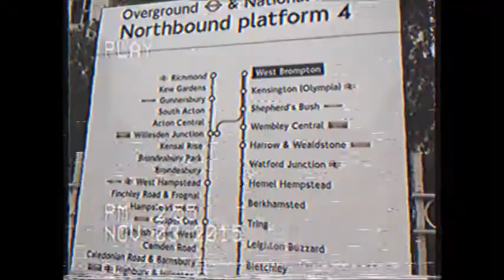a day with fifth harmony @ o2 shepherds bush empire // vlog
my short vlog on meeting fifth harmony and seeing them live in london! it was an amazing day and it was so nice meeting them (they told me my eyebrows were on fleek) and seeing them live - i feel like ive been waiting forever!! i hope to see and hopefully meet them again the next time they're here, but for now, imma keep rewatching my videos!